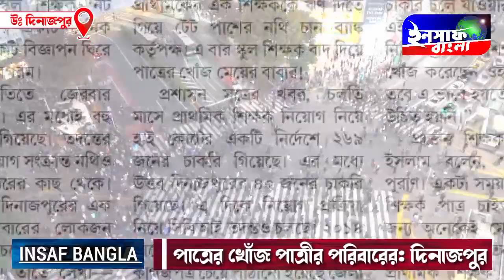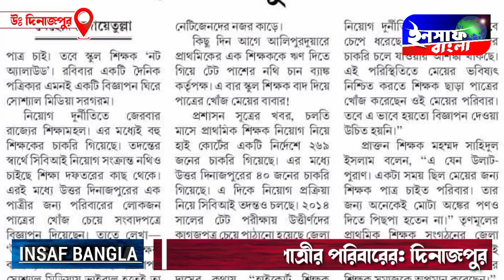পাত্র চাই, তবে স্কুল শিক্ষক নয় || পাত্রের খোঁজ পাত্রীর পরিবারের: দিনাজপুর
আমাদের ভিডিওটি ভালো লাগলে বা ভিডিওটি দেখে আপনি উপকৃত হলে ভিডিও টি প্রচুর পরিমাণে শেয়ার করে আপনার পরিচিত মানুষদের কাছে পৌঁছে দিন।

কমেন্ট বক্সে গিয়ে অবশ্যই আপনার মূল্যবান মতামত জানাতে ভুলবেন না।